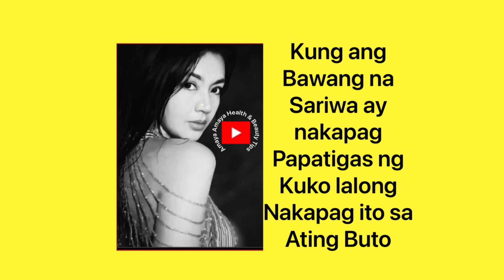Sariwang Bawang Pampatigas ng Kuko/ Buto